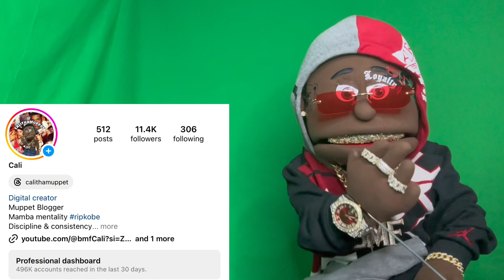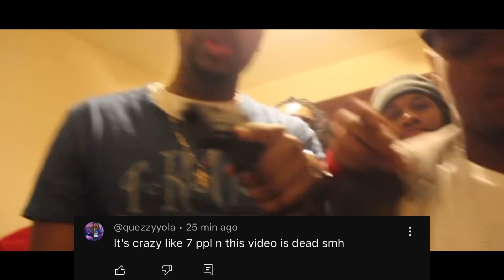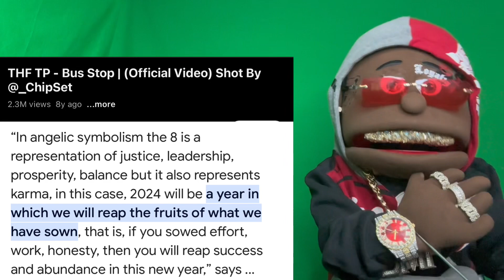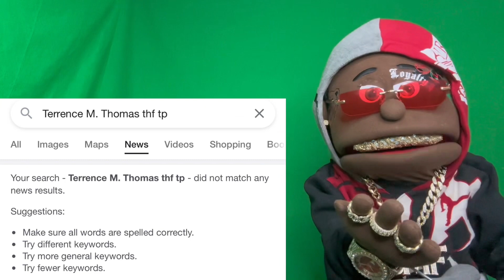Chicago Rapper THF TP, Known as Terrance, Fatally ￼Shot 8 years later after “bus Stop “ Song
Chicago Rapper THF TP, Known as Terrance, Fatally Shot at Madison and Long:

The Chicago music community is reeling from the devastating Chicagonews of the fatal shooting of Terrence M. Thomas, widely recognized as THFTP, at the intersection of Madison and Long. This harrowing incident has sent shockwaves through the local music scene and beyond, drawing attention to the deep-seated challenges of urban violence.